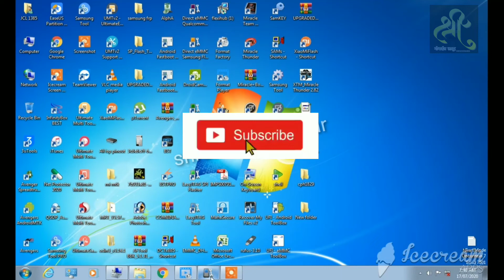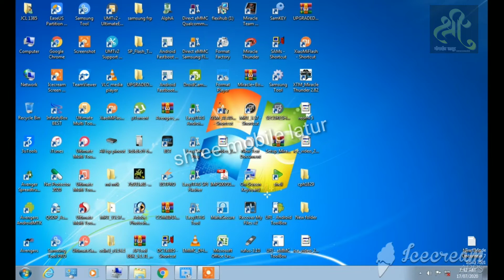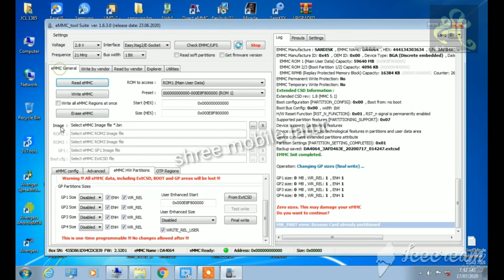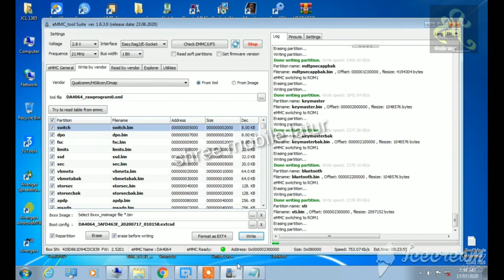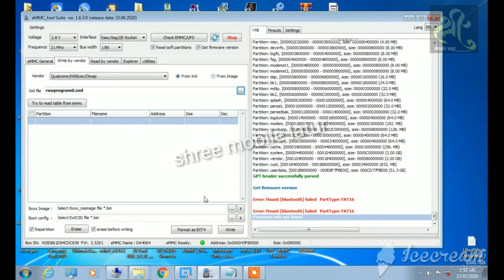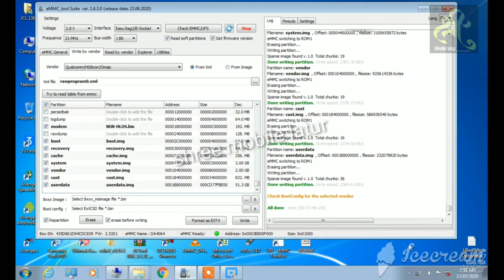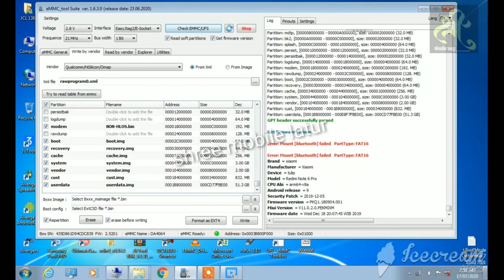Redmi note 6pro emmc to many error & emmc is password locked solution